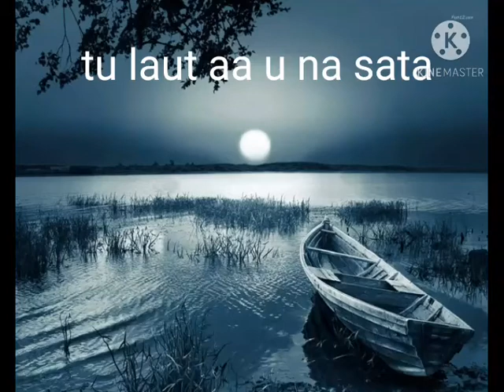tu laut aa u na sata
sad song 😔😔
feeling's love 😍😍